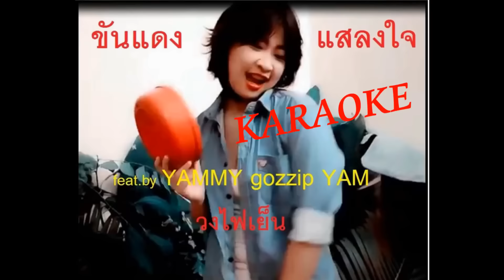Karaoke เพลง ขันแดงแสลงใจ พร้อมเนื้อร้อง วงไฟเย็น+น้องแยมมี่ @Apr 7, 2016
Karaoke เพลง ขันแดงแสลงใจ - พร้อมเนื้อร้อง (วงไฟเย็น+น้องแยมมี่ )
THAIREV STATION.สถานีเพื่อการปลดปล่อยประชาชาติไท­.
by FAIYEN CHANNEL Thairev Station Published on Apr 9, 2016
Karaoke เพลง ขันแดงแสลงใจ / ดนตรีฝึกร้อง - วงไฟเย็น+น้องแยมมี่ by FAIYEN CHANNEL Thairev Station @Apr 7, 2016